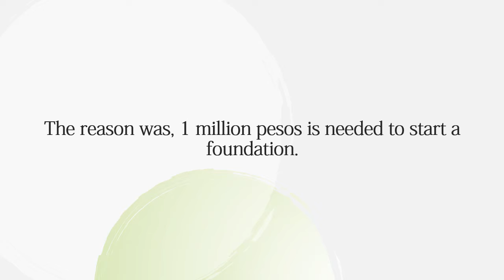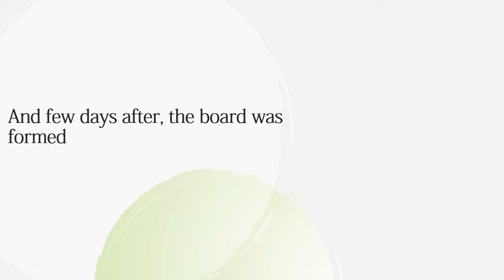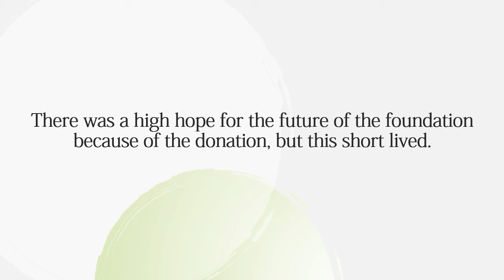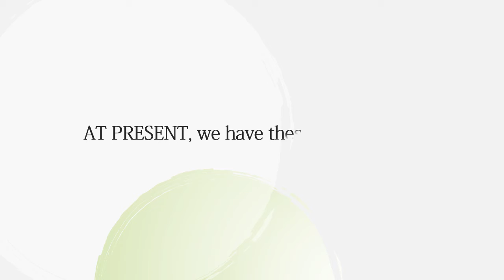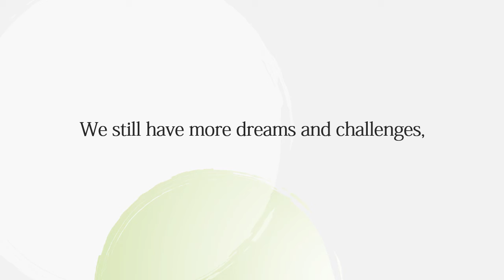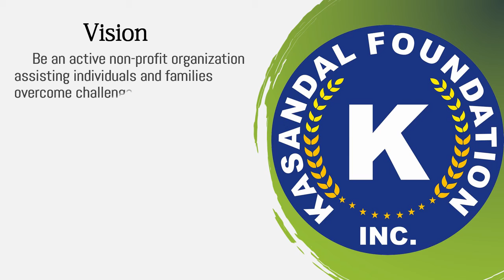KASANDAL FOUNDATION, INC. HISTORY 2019 EDITED VIDEO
Pls.check this video. You may want to be a "kasandal", one we can lean on with : Pls. help us in: 1. Sending poor children to school, or help provide  their needs while in school. 2. Help us do relief operations during calamities and hold free clinics from time to time. 3.Provide or at least assist in the livelihood of poor families. 4. Help those who come out of prison start a new life.